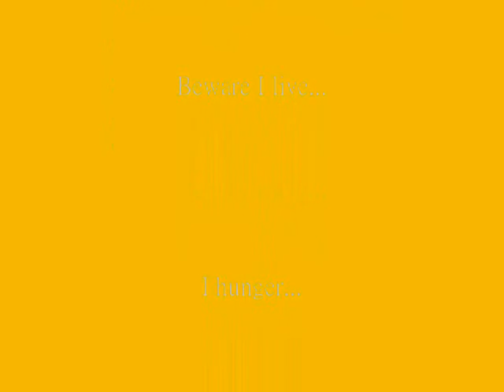RuneScape - Some Treasure Trails I've Done Recently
Been getting lots of clues lately, half of which I can't do because it says something like wield rune platelegs or wear a steel kite.

Anyway here are some bad rewards and some with good rewards.

1M+ Loot